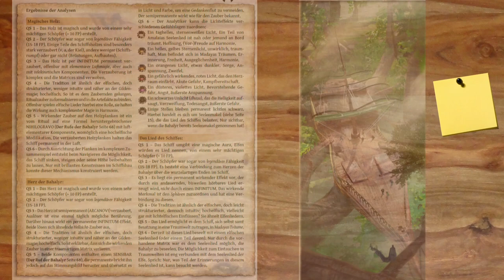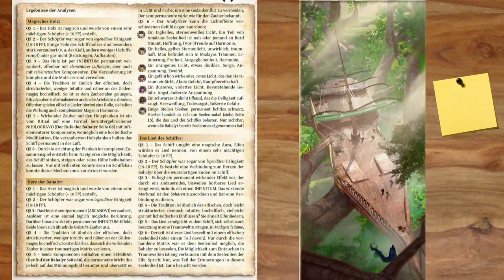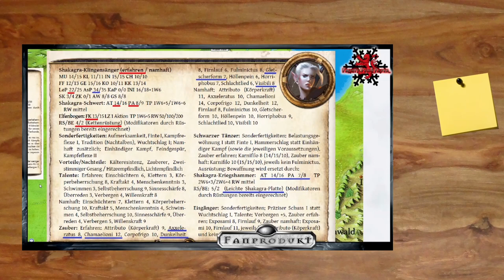[DSA] Ein Kommentar zum Abenteuer Der Klang des Feyraasal (Sternenträger II)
Ein Kommentar zum Abenteuer – Der Klang des Feyraasal (Sternenträger II)
Wer sind - die Sternenträger? Hintergrund zur Kampagne Der Klang des Feyraasal

Chembael kommentiert für uns das zweite Abenteuer. Sie hat den Ruf der Bahalyr und Klang des Feyraasal gelesen und fasst zusammen, wieso ihr dieses Abenteuer spielen solltet. Wissenschaftlich aufgearbeitet und mit einer Prise Geschichte versehen, entführt uns Chembael in die Anfänge der Elfen. Vor über 5000 Jahren traten sie aus dem Licht und waren die ersten Wesen Aventuriens...

Mehr Dämonen findet ihr hier, im Aventurisches Pandaemonium:

Meine Ausrüstung:
Rode NTUSB Kondensatormikrofon

▬ Künstler ▬

▬  Kanal-Unterstützung  ▬

▬  Rechtliches  ▬